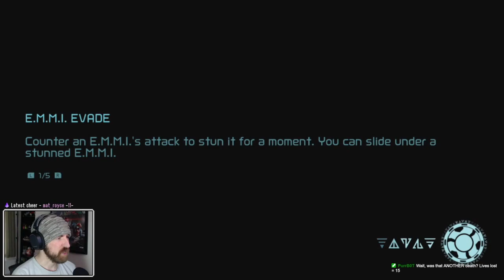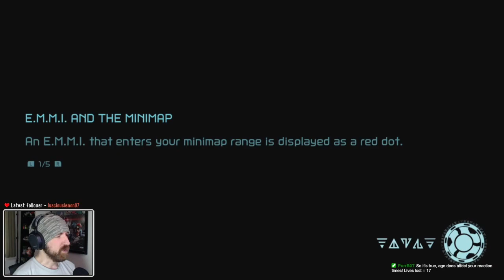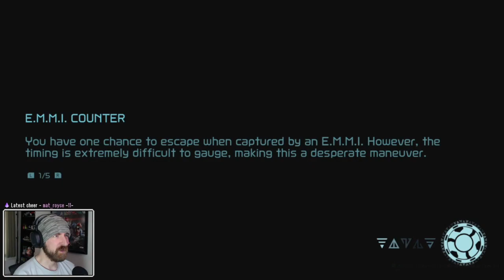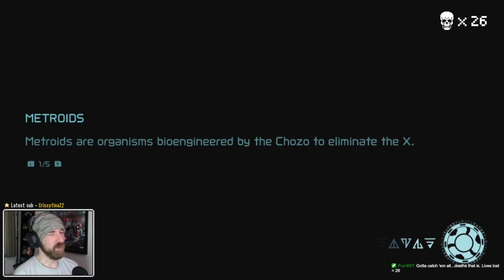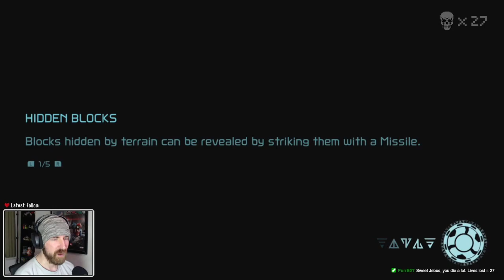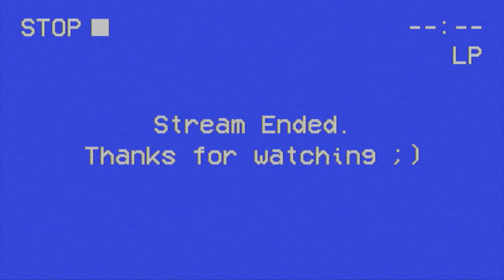Metroid Dread - Part 2